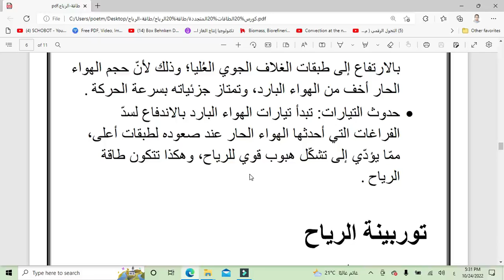محاضرة 2 - طاقة الرياح وسبل الاستفادة منها